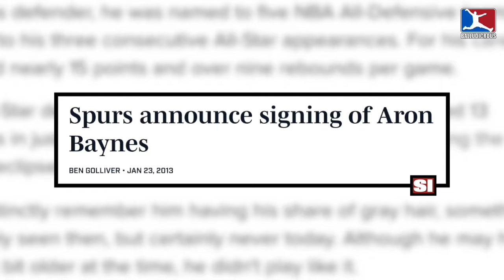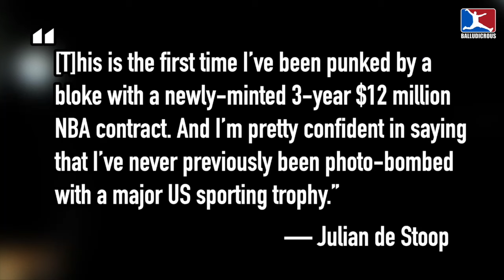Patty Mills, Aron Baynes and When Photo-Bombing Goes Wrong | WEIRD MISUNDERSTANDINGS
Light-hearted jokes are, and have always been, a big part of NBA culture.  However, somethings, whether due to miscommunications, misinterpretation, or simply the unforeseen consequences of their comments or actions, players or league officials end up accidentally insulting people, completely by accident — like the time 2014 NBA champions, Patty Mills and Aron Baynes, of the Spurs, returned to their homeland of Australia, and made an abrupt appearance during a live broadcast, in what was SUPPOSED to be a light-hearted moment, but almost turned ugly, with potentially devastating consequences for Mills and his newly signed, multi-million dollar contract.

SPECIAL THANKS TO PATRONS:
Srinivas Suresh
Gordon Hanzmann-Johnson